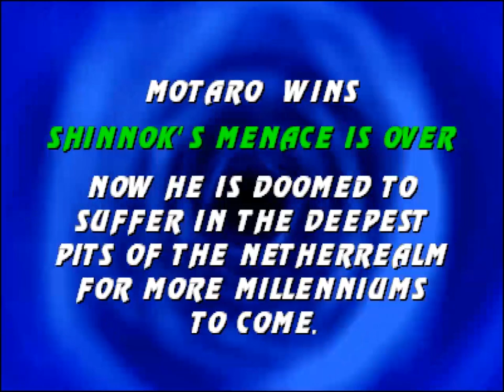Mortal Kombat New Era : Motaro (Arcade)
Welcome back to yet another Mortal Kombat video!

In todays history of breakdown and analysis, we are going to be talking about a former Sub boss of the series, the centaur general amongst Shao khans high table of destruction… Motaro!